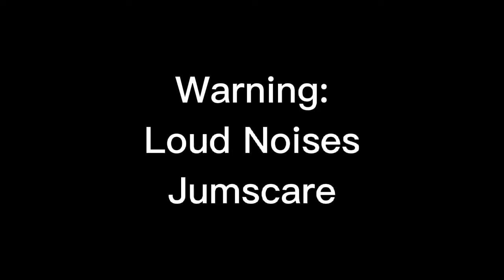Gregory with the daycare Attendants (Still dont know how to put the thumbnail in...)